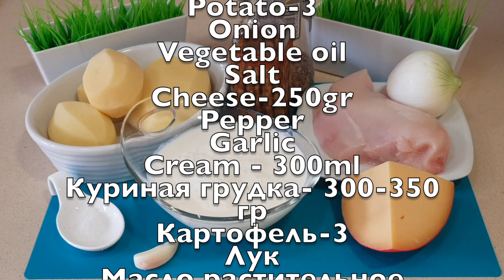Это просто 👍идеально! Теперь я знаю, как правильно и вкусно готовить куриную грудку (ваш рецепт😍)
Рецепты от MarMari